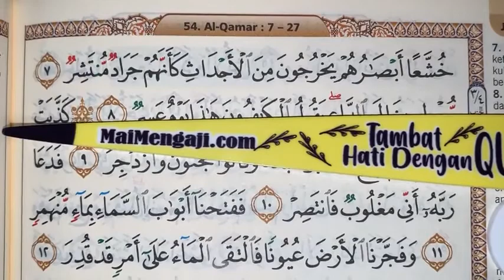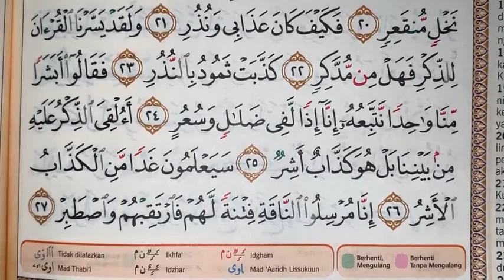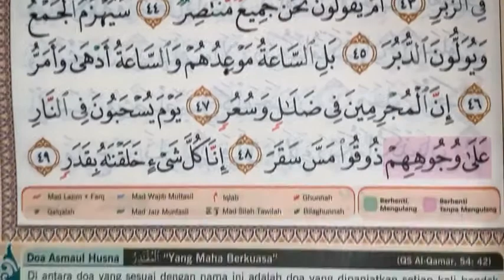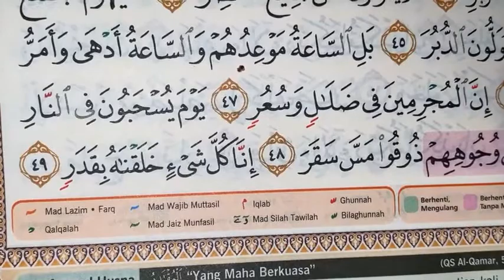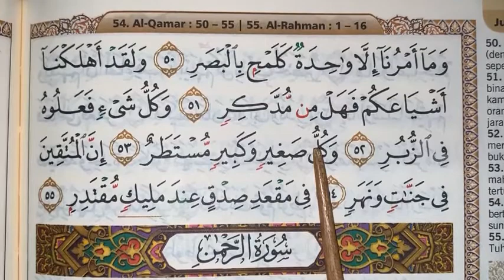BACA IKUT GURU Episode: 259 (Surah Al-Qomar, ayat 7 )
BACA IKUT GURU 2.0 (BIG2.0)
Episode: 259 (Surah Al-Qomar, ayt 7 M/S 529)

Teruskan istiqomah santapan rohani dengan Al-Quran.